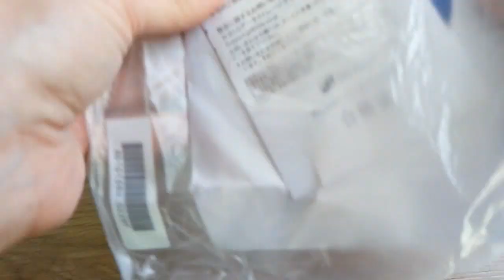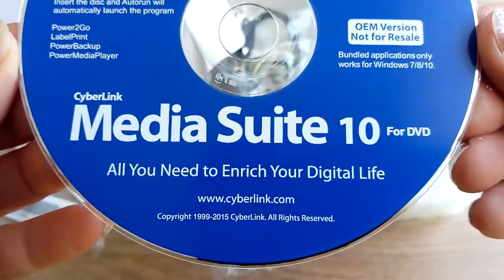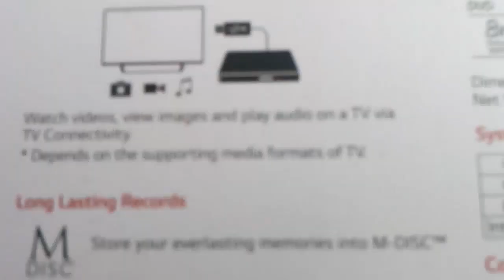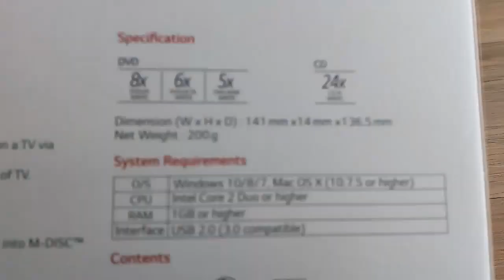Hitachi LG GP57ES40 Slim USB DVD Writer ВНЕШНИЙ ПРИВОД - ОБЗОР, РАСПАКОВКА, ИНСТРУКЦИЯ ПОДКЛЮЧЕНИЯ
В этом видео я делаю обзор на вешний оптический привод Hitachi LG GP57ES40 Slim USB с точки зрения прстого пользователя. Такое приспособление как привод Hitachi LG GP57ES40 Slim USB очень лёгкое, тоненькое, компактное, удобное и простое в употреблении.
Источником питания является пк при помощи  usb кабеля.
Можно подключать как к компьютеру так и к телевизору.
Slimline Рекордер (внешн.), Retail
Connection via USB
Запись: 8x DVD±R, 6x DVD±R DL, 24x CD
Чтение: 8x DVD±R, 6x DVD±R DL, 24x CD
M-Disc supported, Mac kompatibel